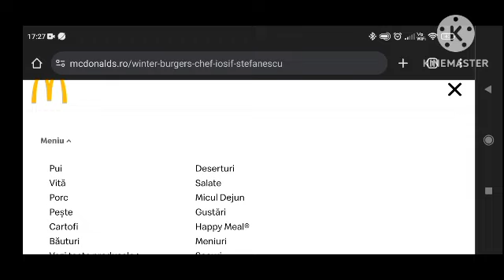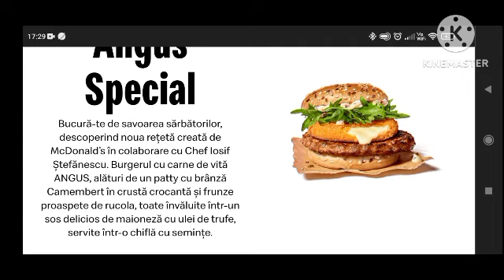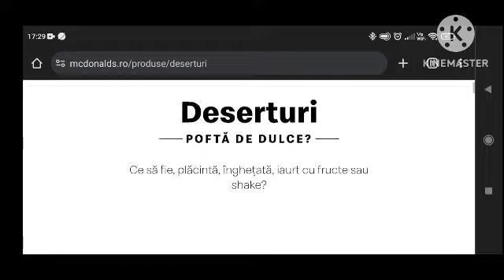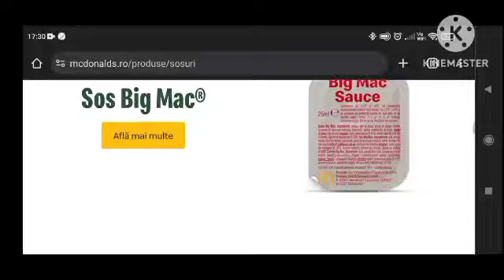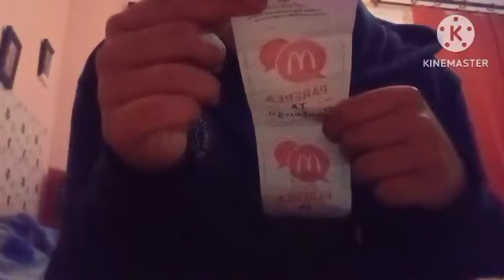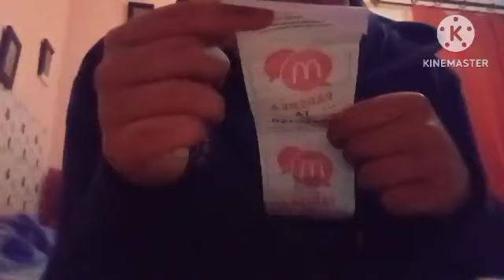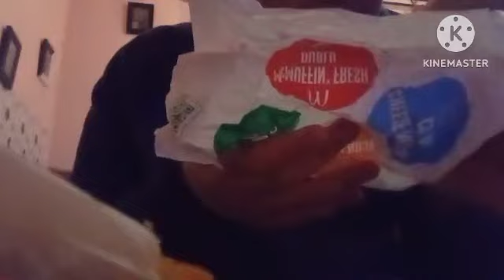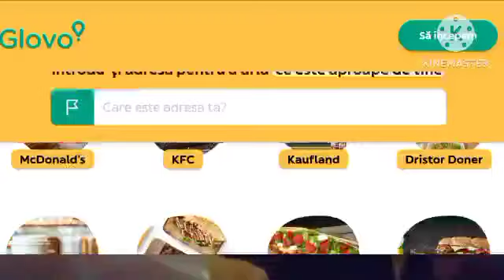Am testat Micul Dejun de la McDonald's. (Un Review dedicat flămânzilor)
Nu uita să scanezi codul QR și să afli cum va fi noul cont în orașul tău!

Nu rata filmul Wonka lansat pe 15 Decembrie în cinematografele orașelor din toată țara.

Și vezi jocurile tale preferate doar pe PC-ul tău!